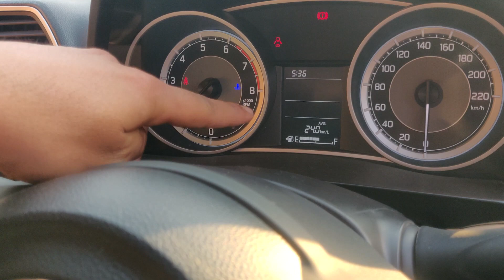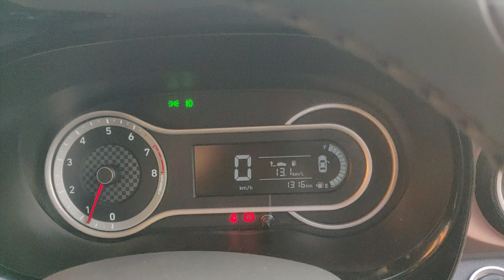Aura vs Dzire का दमदार Comparison ‎️‎️‍🔥 Hyundai Aura vs Maruti Suzuki Swift Dzire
Namastey, This video is about Aura vs Dzire का दमदार Comparison ‎️‎️‍and Hyundai Aura vs Swift Dzire Review || Dzire vs Aura. This video contains a basic comparison between swift dzire vs Hyundai aura.

Thanks
Prashant Chaudhary